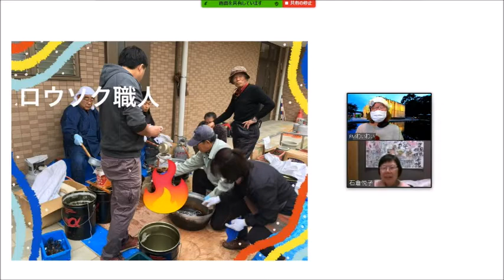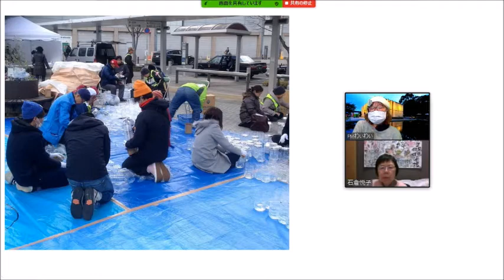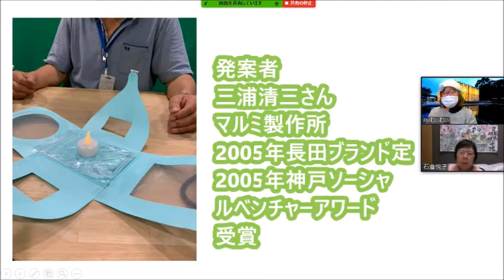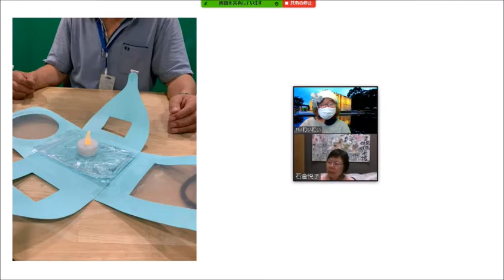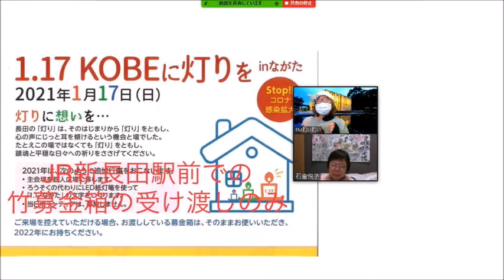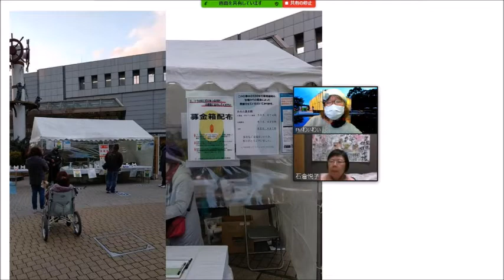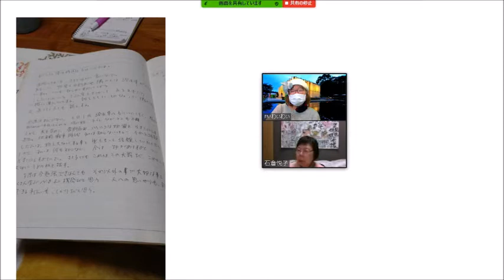2021年1月30日「らの会わぃわぃbyネットワークながた」阪神・淡路大震災26年目に思う！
2021年1月17日日曜日の「1.17KOBEに灯りをinながた」は、今までにない、そして変わることを求められる「新たな時代に入りました。
そして、原点を見つめる～～～。今回は「1週遅れてにこの神戸にとっての「1月」について、くららべーかりーの石倉悦子さんが「1.17」を語ります。